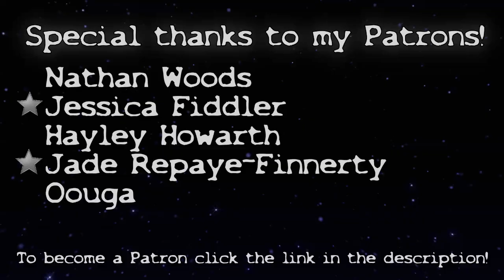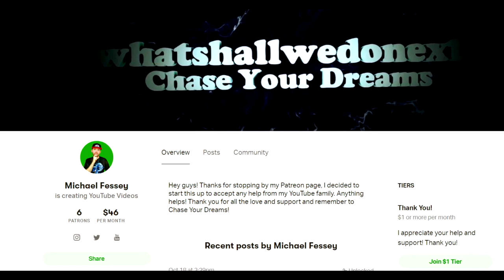DISTURBING BABY MONITOR FOOTAGE CAUGHT ON CAMERA (PICTURES + STORIES!!) *SCARY*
DESCRIPTION:

Hey guys! Welcome to another scary video!

So today we are doing another spooky story and today's horror story is called "Baby Monitor" and it is a scary collection of people's stories and experiences with baby monitors with some pretty disturbing images caught on baby monitors too!

Congratulations! You have discovered the secret comment code and that is "CREEPY BABY" comment that in the comment section to prove that you read the description and you found it!